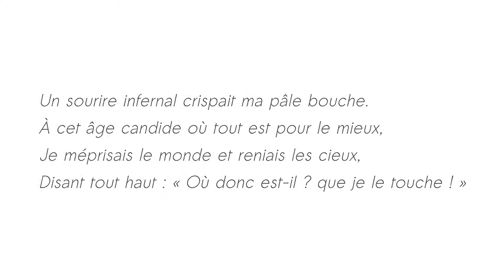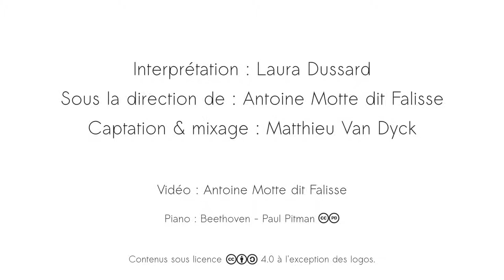Avant cet heureux jour... - Théophile Gautier - Thalie Envolée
Enregistrement audio du texte « Avant cet heureux jour... » de Théophile Gautier dans le cadre du projet Thalie Envolée

Crédits :

Texte : Théophile Gautier
Interprétation : Laura Dussard
Direction : Antoine Motte dit Falisse
Captation & Mixage : Matthieu Van Dyck
Vidéo : Antoine Motte dit Falisse
Piano : Beethoven - Paul Pitman (CC-PD)